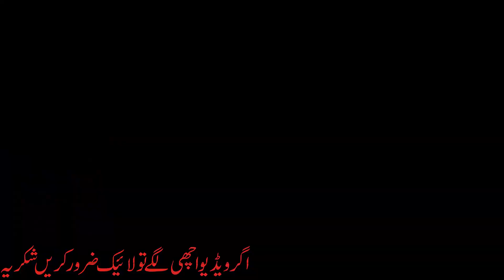Rai noor hayat kharal vs ch faisal parvaiz bhatti rajpoot stadium 29 MB Khushab game 3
Rai noor hayat kharal vs ch faisal parvaiz bhatti rajpoot stadium 29 MB Khushab (game 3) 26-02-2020.
TEAM  A
1.          CH FAISAL PARVAIZ BHATTI
2.          MALIK NASIR SAEED AWAN
3.          TAYYAB KHHICHI
4.          MALIK SHOUKAT HAAYAT BHINGAL
5.          ARSHAD KARLOO
6.          ZAFAR IQBAL
7.          WALEED KUFRI WADI SOON
TEAM  B
1.         RAI NOOR HAYAT KHARAL
2.         CH KAMALA GUJJAR
3.         CH NAVEED AHMED WARRIACH
4.         ARSHAD KHARAL
5.         ZEESHAN CHEEMA
6.         SAMAR ABBAS BAGHHOOR
Rai noor hayat kharal vs ch faisal parvaiz bhatti rajpoot stadium 29 MB Khushab (game 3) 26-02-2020. The match was very interesting. This match was played in od rajpoot stadium 29 mb district Khushab. There was best entertainment provided by the planners of this match. rai noor hayat kharal old match rai noor hayat kharal shooting volleyball old match noori kharal interview best of noori kharal noor kharal volleyball match. New shooting volleyball show match od rajpoot stadium 29 MB 2020. Rai noor hayat kharal vs ch faisal parvaiz bhatti rajpoot stadium 29 MB Khushab game 3. Best shooting volleybal show match 2019. Faisal parvaiz bhatti kamala gujjar malik nasir saeed awan sufyan gujjar tayyab khhichi rauf loona sajid loona zeeshan shani haji minhas aslam gondal arshad kharal ch kaleemullah peer faisal shah nikokara khan akhtar khan baloch amir shehzad sara. loona volleybal club. kundwal stadium allama iqbal stadium talagang international kot sarang new volleyball show match. janjua sports stadium. kathha sagral show match. beast defence of faisal bhatti. Rai noor hayat kharal vs ch faisal parvaiz bhatti rajpoot stadium 29 MB Khushab (game 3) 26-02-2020.
Rai noor hayat kharal vs ch faisal parvaiz bhatti rajpoot stadium 29 MB Khushab game 3. shooting volleyball faisal bhatti
Rai noor hayat kharal vs ch faisal parvaiz bhatti rajpoot stadium 29 MB Khushab game 3. volleyball match 2019
malik nasir saeed awan
nasir saeed awan
altaf malah volleyball
altaf malah match
altaf malah shooting volleyball
volleyball match hd
volleyball match in azad kashmir
volleyball match pakistan
volleyball match best
volleyball match new
volleyball match live
Rai noor hayat kharal vs ch faisal parvaiz bhatti rajpoot stadium 29 MB Khushab game 3. volleyball match akhtar baloch
Rai noor hayat kharal vs ch faisal parvaiz bhatti rajpoot stadium 29 MB Khushab game 3.volleyball match dikhaye
Rai noor hayat kharal vs ch faisal parvaiz bhatti rajpoot stadium 29 MB Khushab game 3. volleyball match recent
top 5 volleyball match. Rai noor hayat kharal vs ch faisal parvaiz bhatti rajpoot stadium 29 MB Khushab game 3.